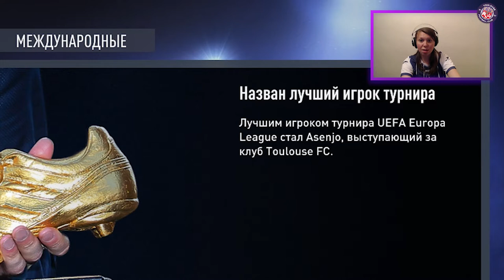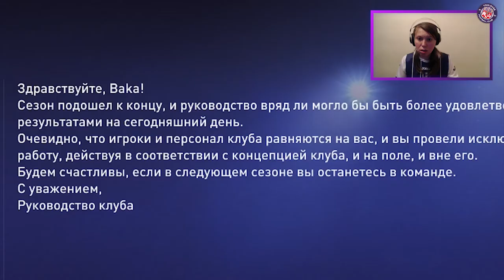КАРЬЕРА ЗА ФК ТУЛУЗА S3 E26 КОНЕЦ 3-го СЕЗОНА. БИТВА ЗА СЕРЕБРО | FIFA 22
Завершаем третий сезон за французскую Тулузу.
Сыграем с Монпелье, Анже, Сент-Этьеном, Труа и Лионом в Лиге1.